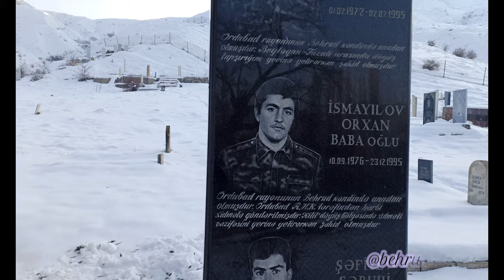Behrudluların And Yeri - Şəhidlik Abidəsi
Behrud Kəndi 1-ci Vətən Müharibəsi dövründə 3 igid övladını Vətən torpağı uğrunda qurban vermişdir.
İdeya müəllifləri:
Məsumov Ziyad
Videoçəkiliş:
Məsumov Ziyad